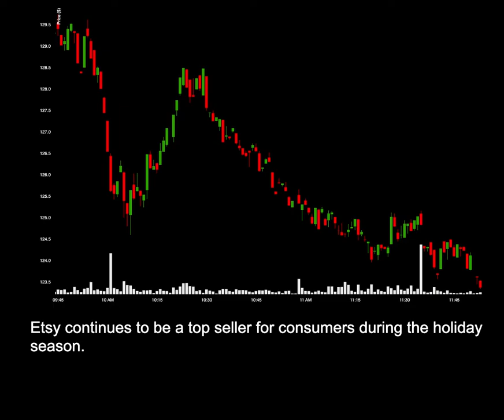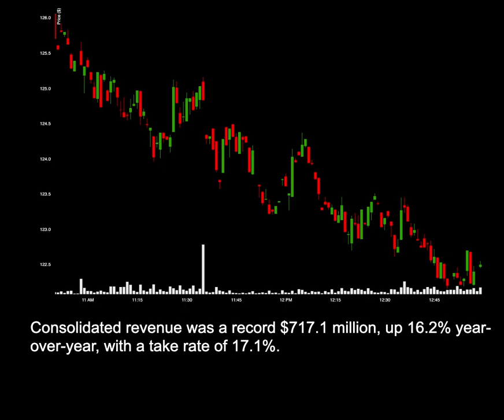NEWS: ETSY Reports 4th Quarter Results